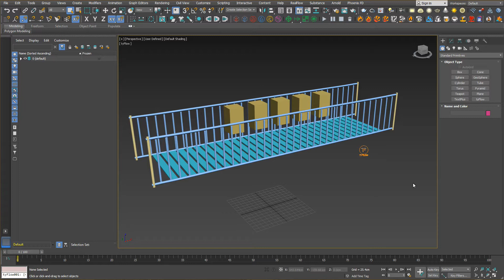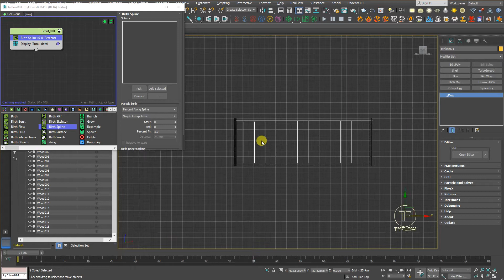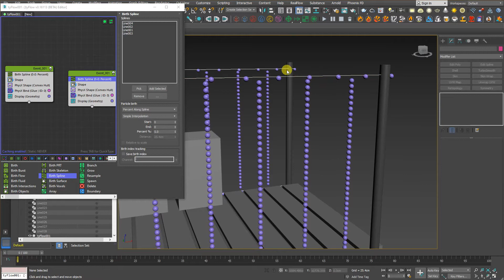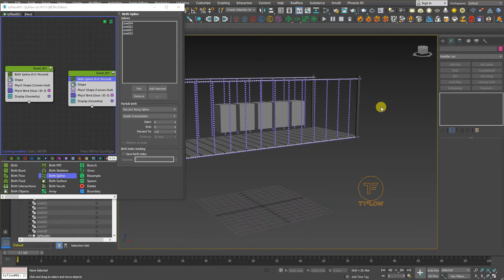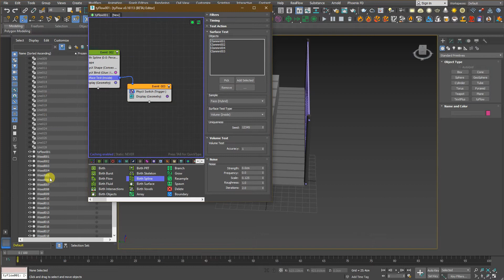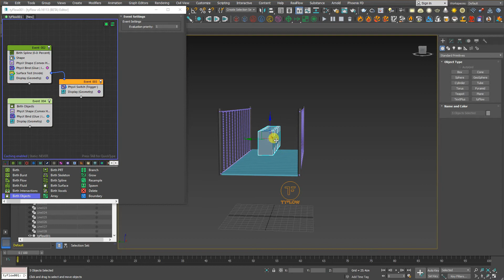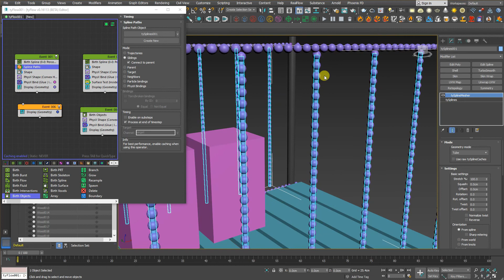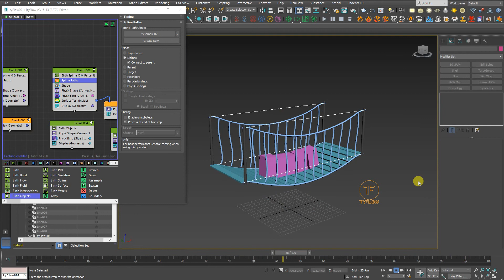TyFlow Hanging Wooden Bridge in 3ds Max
Hello everyone.